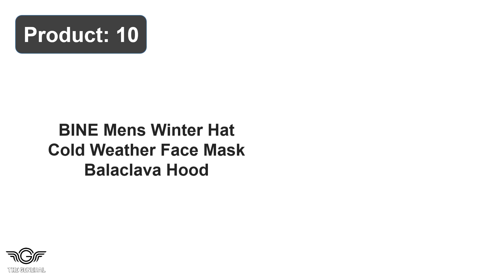Best Hooded Face Cover Review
Top 10 Best Hooded Face Cover Review -

1. Achiou Balaclava Face Ski Tactical Mask Hood for Men Women

2. AstroAI Balaclava Ski Masks Winter Fleece Thermal Face Mask

3. Sireck Cold Weather Balaclava Ski Masks Water Resistant Sets

4. Ski Mask for Men Women Balaclava Face Mask Full Face Mask

5. Balaclava Ski Mask Winter Face Masks Cover for Extreme Cold

6. ROCKBROS Cold Weather Balaclava Masks for Men Windproof

7. Balaclava Face Mask for Men Women, Full Face Ski Mask Hood

8. Warm Fleece Balaclava Ski Bikes Full Face Mask Neck Warmer

9. IRELIA Winter Windproof Fleece Ski Mask Balaclava Headwear

10. BINE Men's Winter Cold Weather Face Masks Balaclava Hood